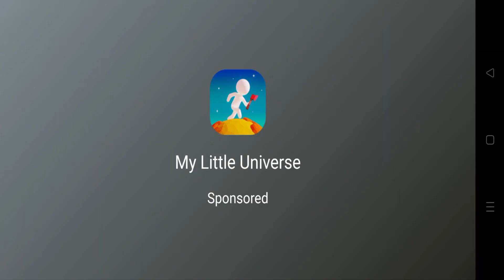Robbery Madness 2 Gameplay Walkthrough Part 1 (Android, IOS) - House